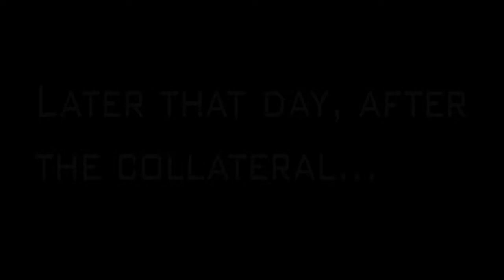CoD: MW2 - OMG, did that just happen...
This is the first decent killcam I have ever hit in Search and Destroy Pubs. Please tell me what you think.